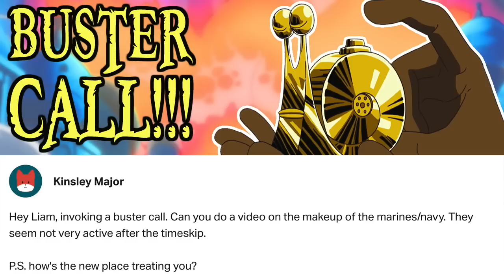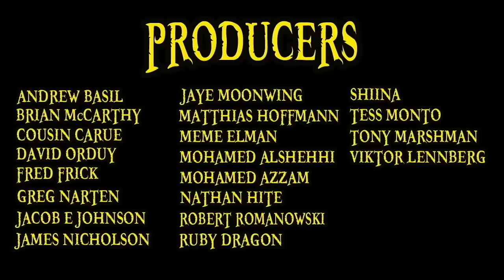The Marines Explained | One Piece 101